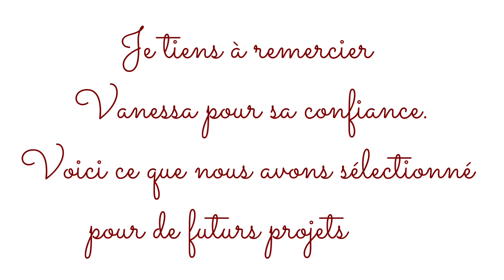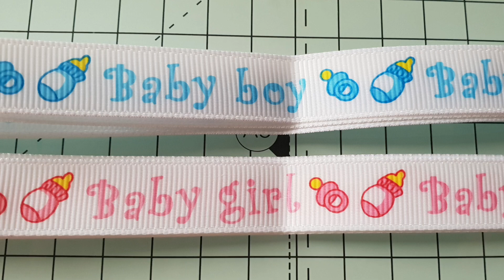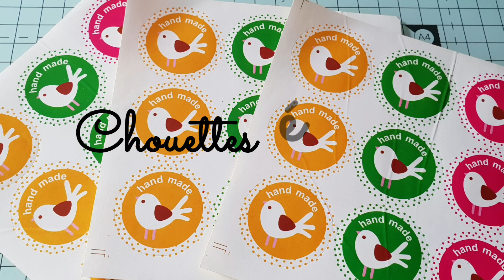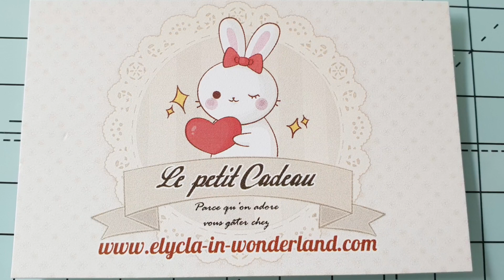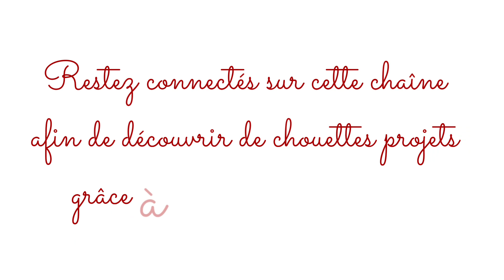🐰 Elycla in Wonderland 🐰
Hellow mes Poppies.

J'ai le plaisir de vous annoncer que votre Poppy devient ambassadrice de la boutique Elycla in Wonderland 🐰.

Je tiens à remercier Vanessa pour sa confiance. Nous avons sélectionné pour vous toute une série de produits que vous retrouverez ainsi que beaucoup d'autres,sur la boutique Elycla in Wonderland

Restez connectés pour ne rien manquer des chouettes projets que je vous prépare  grâce à toutes ces merveilles.

À tout bientôt pour de nouvelles Cré@Ventures.